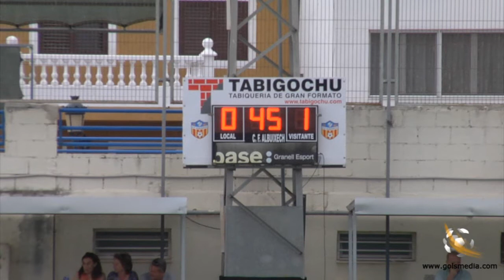CF Albuixech 1 2 CD Benicarló 2012 2013